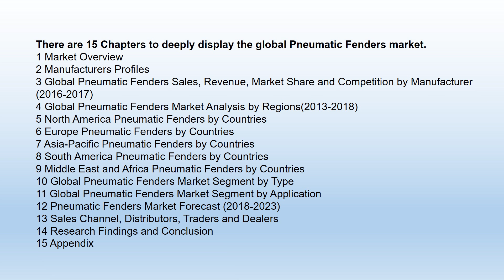Global Pneumatic Fenders Market 2018 Forecast to 2023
Pneumatic Fender, usually composed of outer rubber, inner rubber, cord layers, winding rings and flange opening, is an abrasion-resistant rubber fender filled with high pressure air. It can easily be deflated which allows simple and cost effective relocation and re-commissioning in other locations.